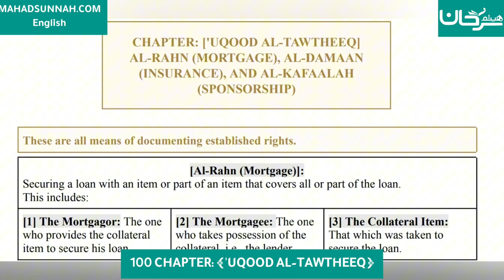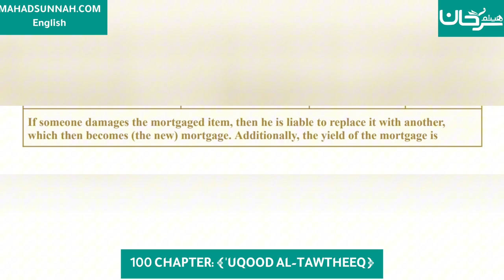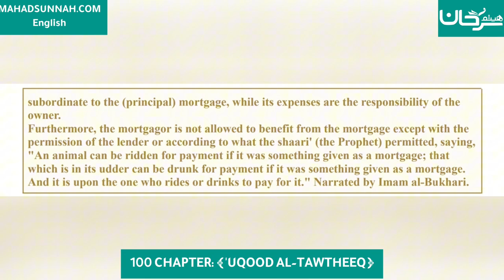Fath al-Mu`īn Fī Taqrīb Manhaj al-Sālikīn - 100 CHAPTER: ['UQOOD AL-TAWTHEEQ]